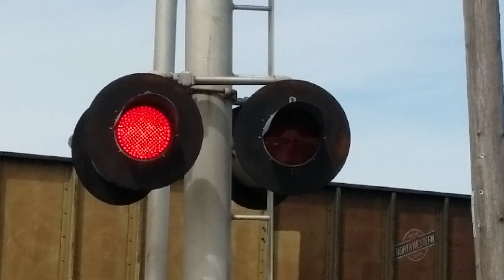14th Avenue Railroad Crossing, UP 5256 LRD96 Manifest Southbound, Sacramento CA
Southbound Union Pacific local manifest freight train the LRD96 the ID of this train I heard on the scanner passing the 14th Ave railroad crossing on the UP Fresno Subdivision heading to the Stockton Yard with UP 5256 and UP 5280. This is one of the long yard to yard locals.

Crossing Info:
Quiet Zone.
14th Avenue and Railroad Ave, Sacramento California.
Crossing owned and maintained by Union Pacific Railroad. Bells ring till gates rise.

- Older Harmon Cantilever on right has an Safetran Type 1 Electronic Bell, 4 pairs of 12x24 inch older Harmon Lights with 12 inch Union Pacific LEDs Lights and Harmon Brackets.
-Right cantilevers Shoulder gated mast has Progress Rail LED Gate Lights, WABCO Counterweight Arms, WABCO Gate Mechanism, and WABCO Base.

- Older Harmon Cantilever on left has an Griswold Mechanical Bell, 5 pairs of 12x24 inch older Harmon Lights with 12 inch Union Pacific LEDs Lights and Harmon Brackets.
-Left cantilevers Shoulder gated mast has Union Pacific LED Gate Lights, WABCO Counterweight Arms, WABCO Gate Mechanism, and WABCO Base.